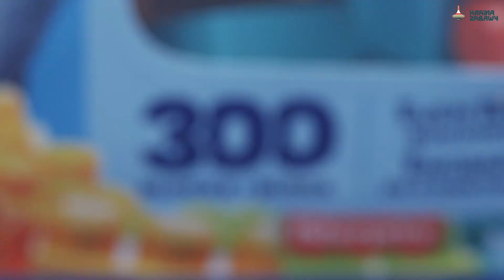Mega Bloks - Wielka torba z klockami do budowania 300 elem. HHM97